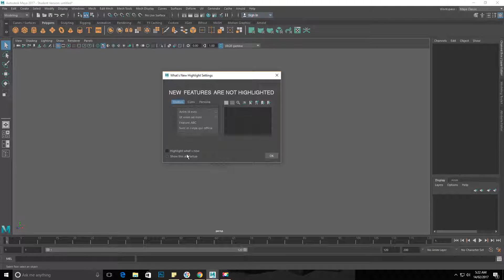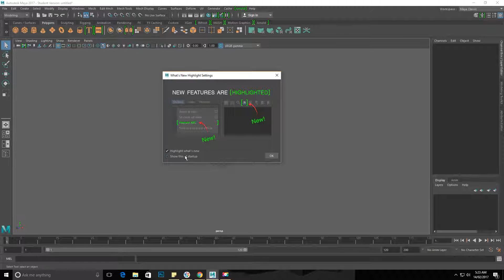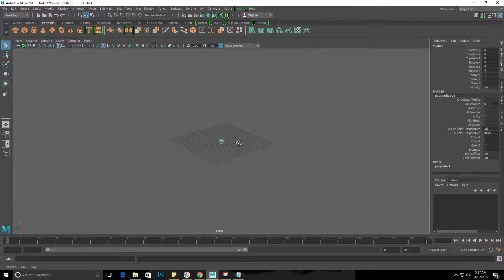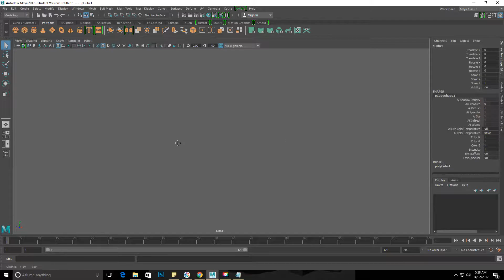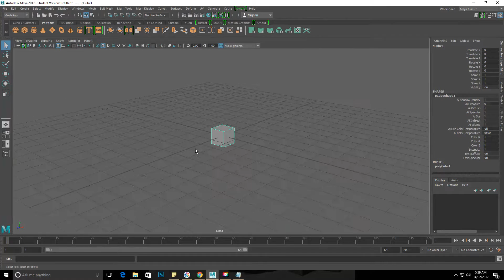[1 of 8] Scene Navigation Controls in Maya 2017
Navigation in Maya:
The ALT key is your Friend.
- Hold Alt and LEFT Mouse Button drag to rotate the camera
- Hold Alt and MIDDLE Mouse Button drag to pan the camera
- Hold Alt and RIGHT Mouse Button drag to zoom in
 : scroll wheel also works for zooming in